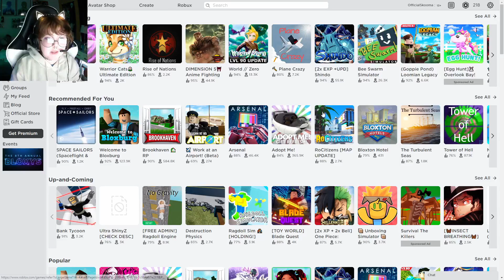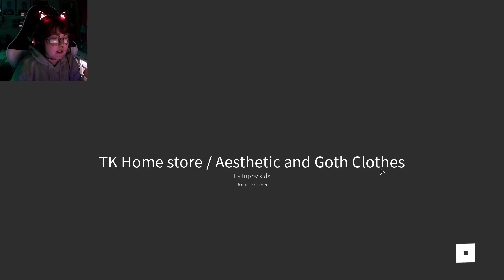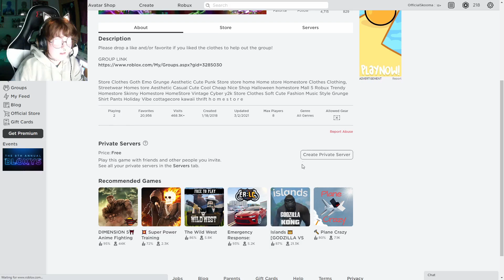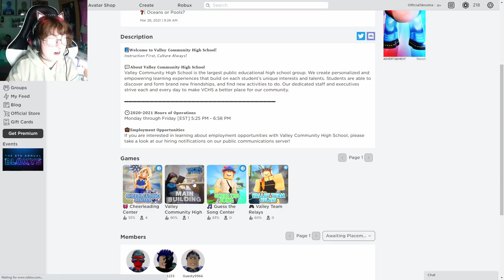Roblox Kong eats my soul